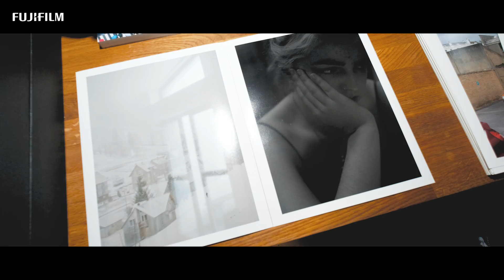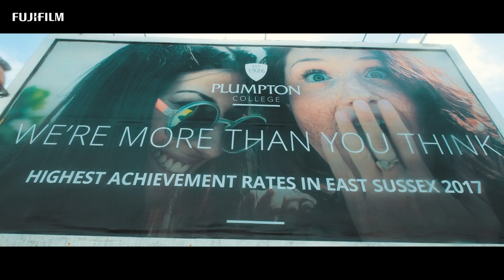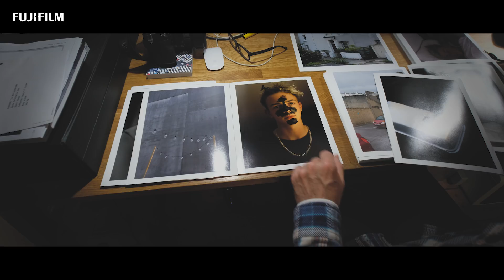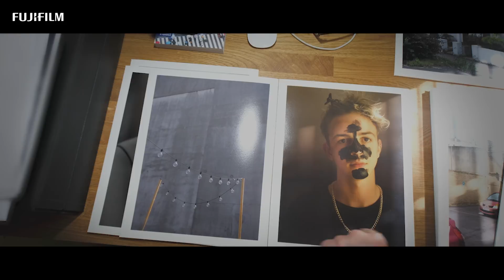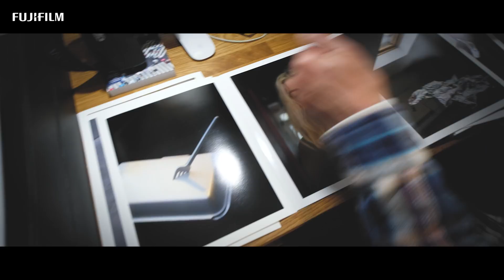Mark Power - HOME Project Magnum Photos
Magnum Photographer Mark Power on the subject of "HOME"

In collaboration with FUJIFILM,  Magnum Photos is on a major new project exploring the subject of "HOME". An exhibition of the work will tour to seven cities around the world starting in March 2018, and be accompanied by a photobook.

16 Magnum Photographers will explore the theme of “HOME” for the project. Known for their wide range of approaches, Magnum Photos members produce documentary photography that encompasses art and photojournalism. Sharing the agency’s legacy for humanistic photography, associated with its founding in 1947, Magnum’s contemporary practitioners are united by a curiosity about the world. This project invites them to explore a universal subject familiar to us all.

“Home” is not only defined as a space for physical living. It holds various other associations that are emotional, biological, cultural and societal. These 16 photographers have been given an open brief to explore the subject through their own individual practices, the resulting work reflecting their personal take on a subject that we all record photographically.